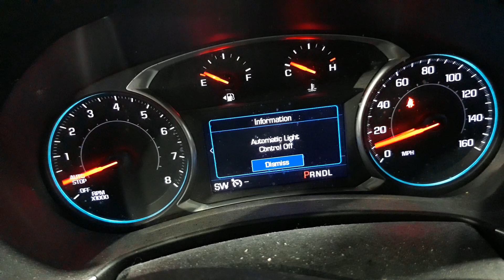2019 Chevrolet Equinox startup